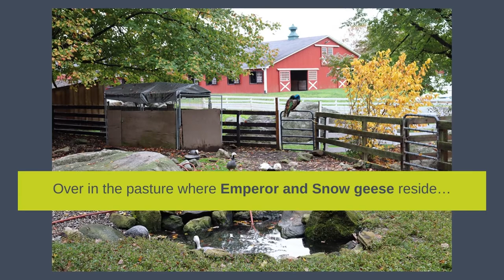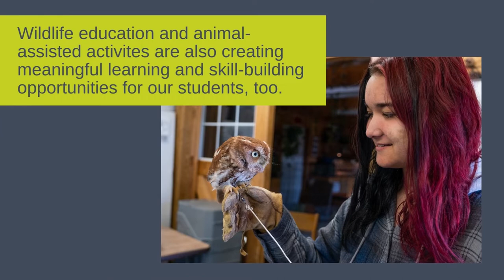Waterfowl, Wildlife Rehabilitation, Young Peacocks & More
From classes and daily care tasks to new wildlife rehabs, October was a busy month. Enjoy a peek at wildlife rehabilitation and education at Green Chimneys. Meet new waterfowl including a Muscovy duck, Whooper swans, and Ross geese. A Great Blue heron is recovering from a wing injury, and juvenile peacocks are growing strong. Stick around to the end for a special bird release, too. Explore the role of wildlife care and education at Green Chimneys School by visiting